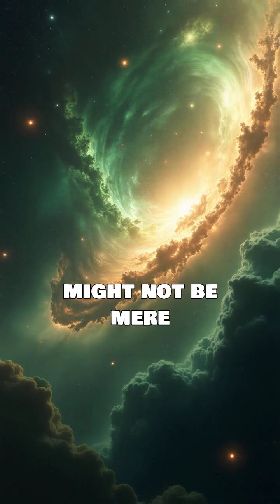What if the universe ended in a Big Crunch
Imagine a universe that someday collapses in on itself. This is the Big Crunch hypothesis, a theory that suggests all galaxies, stars, and planets could one day come together in a final, breathtaking moment. As everything spirals inward, time itself may warp and lose its meaning. What would that look like?

Picture the stars flickering out as the cosmos draws close. Would there be beauty in destruction or simply silence? Scientists still debate this ultimate fate of the universe, exploring the delicate balance between expansion and collapse.

Join us on this journey to unveil the mysteries of cosmic endings.